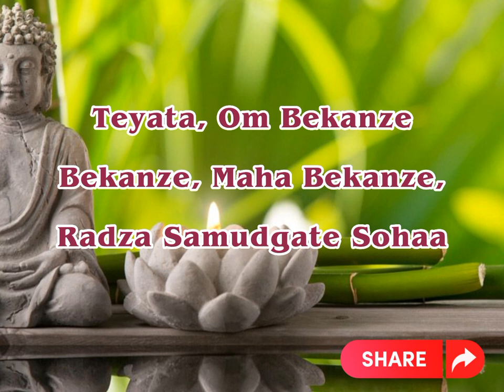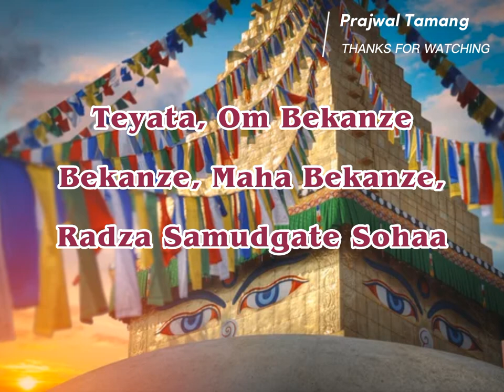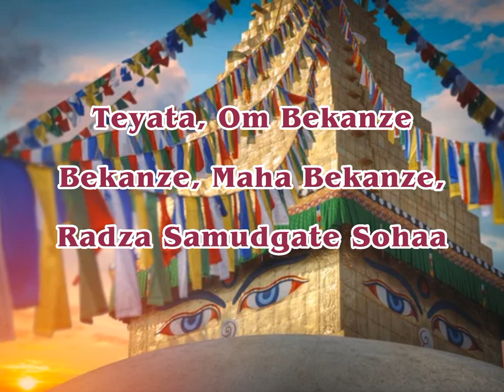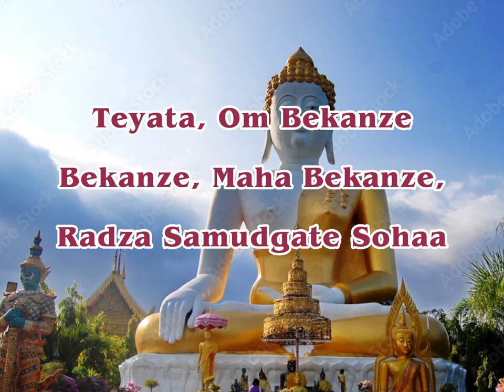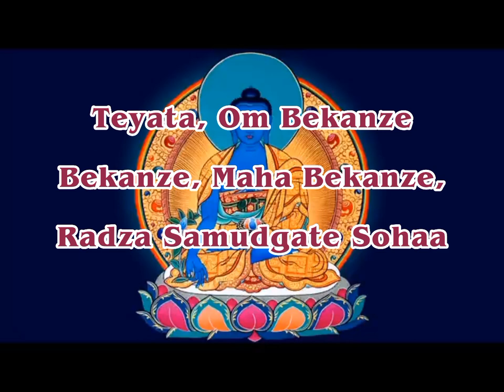Teyata Om Bekanze Bekanze Maha Bekanze Radza Samudgate Sohaa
Healing body and soul.

Dedication
To all the people accross the world.

This video is mantra of Buddha 'Teyata Om Bekanze Bekanze Maha Bekanze Radza Samudgate Sohaa. Image and effects created by @prajwaltamang7905 .